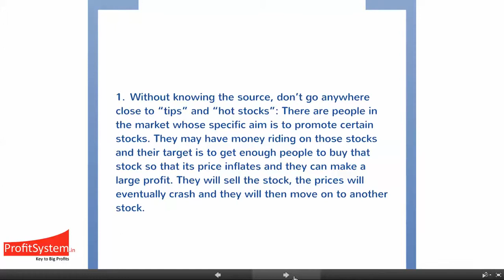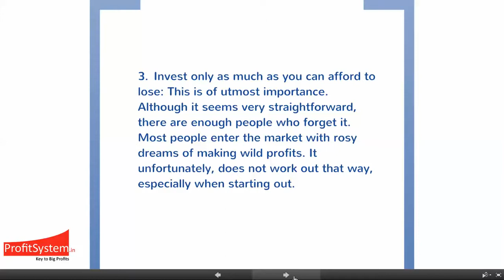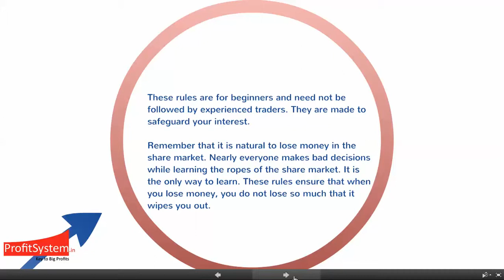6/8/2013 6:59:05 PM